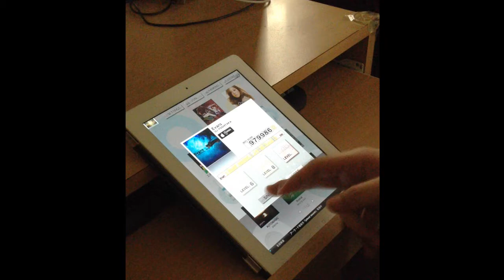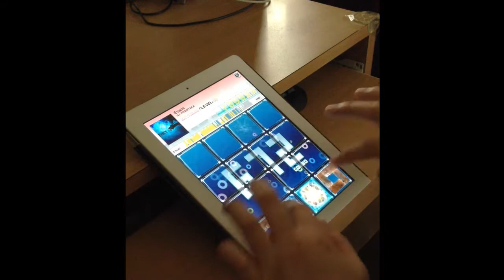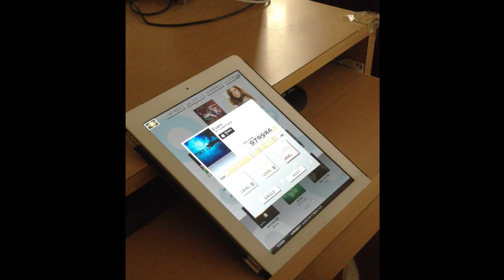[Jubeat Plus]EVANS EXT FULL COMBO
打得很差 手感跟街機差很多 :(